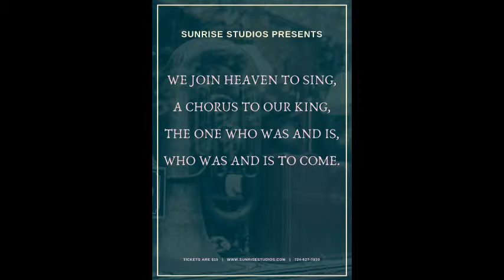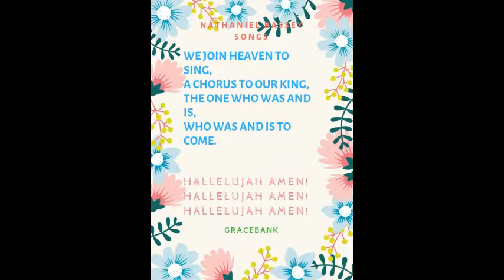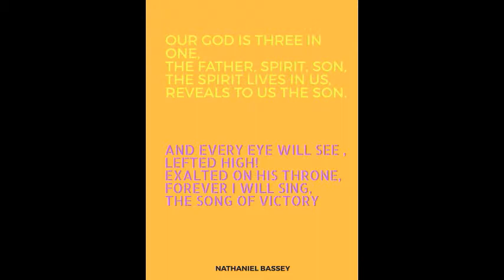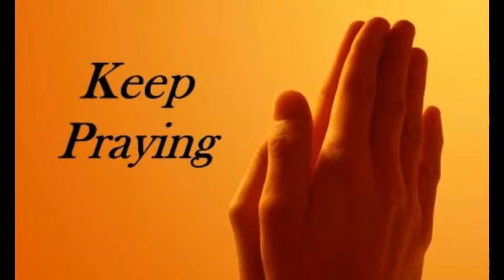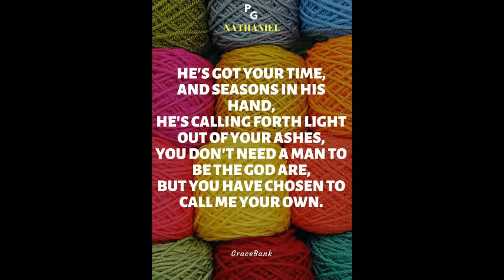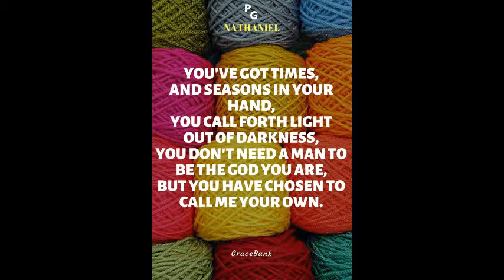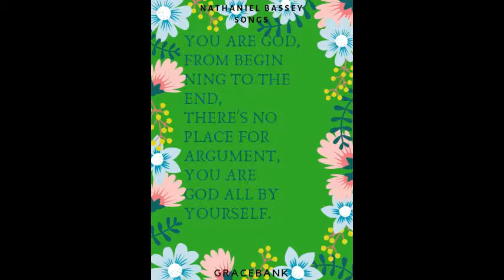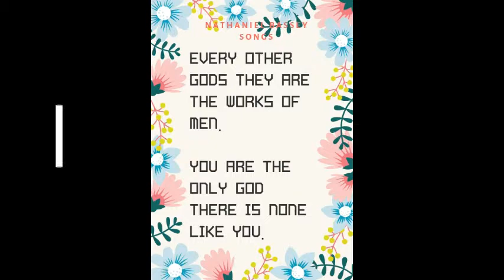NATHANIEL BASSEY LIVE SONGS WITH LYRICS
Nathaniel Bassey's songs with lyrics; listen and sing along!